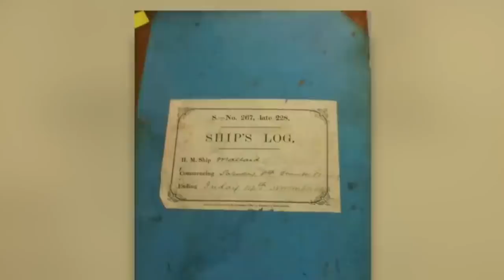10 Mysterious Abandoned Ships That Can't Be Explained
10 Mysterious Abandoned Ships That Can't Be Explained

10 Most Mysterious Abandoned Ships
The Flying Dutchman might be just a figure of our collective imaginations, but these 10 ghostly
abandoned ships aren’t. These ships are shrouded in mystery not only because of the reasons why they
were abandoned, but also because in most of these stories, the crew simply vanished without a trace.
are the 10 most mysterious abandoned ships.

Number 10. The Mary Celeste
When it comes to describing the discovery of the apparently abandoned Mary Celeste in 1872, words
like “spooky” and “unsettling” simply don’t do it justice. This brigantine merchant ship was found in the
Atlantic Ocean with its cargo and valuables completely untouched, packed with six months’ worth of
food and water but not hide nor hair of a single passenger or crew members.
The ship began its fateful voyage on November 7, 1872, sailing with seven crewmen and Capt. Benjamin
Spooner Briggs, his wife, Sarah, and the couple&#39;s 2-year-old daughter, Sophia. The 282-ton brigantine
battled heavy weather for two weeks to reach the Azores, where the ship log&#39;s last entry was recorded
at 5 a.m. on November 25. It was spotted ten days later with no one on board.
Though its contents were wet and it was a bit worse for the wear, the ship was still seaworthy after
being out for just a month. The fact that all reasonable explanations – from storms to piracy – seem to
have been ruled out has spurred more outrageous theories of alien abduction or sea monster attacks.
Today, the fate of the Mary Celeste remains one of history’s most famous and puzzling maritime
mysteries – but this is far from the only story of its kind.

Number 9. The Bel Amica
When a “classic style” schooner unlike any seen in Italy before was found off the coast of the island of
Sardinia with no crew on board, it seemed like a repeat of the Mary Celeste – but this is no seemingly
mythical tale from ages past.
Spotted by the Italian Coast Guard in 2006, it was found drifting off the coast of Punta Volpe on the
island of Sardinia, known as a millionaire&#39;s playground. Strong currents were pushing it towards rocks
and coastguards boarded the vessel just in time and managed to attach a line and tow it to the port of
Olbia where it was examined. This ghost ship contained a half-eaten meal of Egyptian food, French maps
of North African seas, a pile of clothes, a flag of Luxembourg and a wooden plaque bearing the name
‘Bel Amica’.
Italian authorities found that the ship had never been registered in any country. Because the ship was
misidentified as an antique in the press, a tsunami of public interest surrounded the case – but it was
soon revealed to be a modern yacht belonging to a Luxembourg man who likely didn’t register it for tax
evasion purposes. Why it was abandoned in the first place was never found out.

Number 8. The Carroll A. Deering
This five-masted commercial schooner was on its way back from delivering a load of coal from Virginia
to Rio, and during a supply stop in Barbados, the first mate was arrested for making threats against the
supposedly interfering and not-so-sharp-eyed captain but was released on bail and forgiven before the
ship moved on toward its destination of Norfolk, Virginia.
The ship was spotted when it hailed the Cape Lookout Lightship in North Carolina and a man with a
foreign accent onboard told the lightship’s keeper that the vessel had lost its anchors. But the next time
it was seen was when it ran aground in Cape Hatteras, North Carolina – the crew, their belongings, and
the lifeboats all missing.
The crew was never located, and the U.S. government has never come up with an official explanation,
though they did consider foul play by rum runners or Communist pirates set on capturing American
ships. Today, conspiracy theorists often use the Deering as an example of the mysteries of the Bermuda
Triangle, despite the fact the ship was far away it by the time the crew disappeared.

Number 7. The High Aim 6
Murder, mutiny and rotting fish – the story of the High Aim 6 is a strange one. This Taiwanese ship was
found drifting in Australian waters without its crew in 2003. People first guessed that the Taiwanese-
owned, Indonesian-flagged fishing boat ran out of fuel, leaving those on board with the option of
drifting out into the Indian Ocean